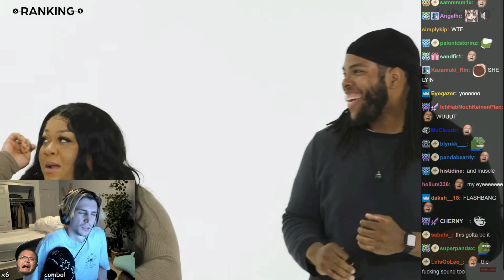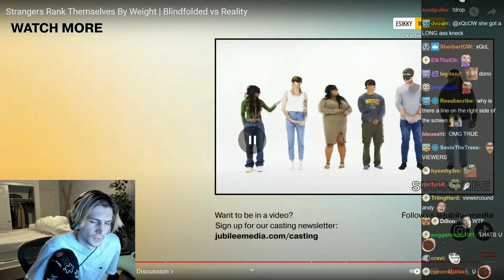xQc reacts to Jubilee || Strangers Rank Themselves By Weight || Blindfolded vs Reality